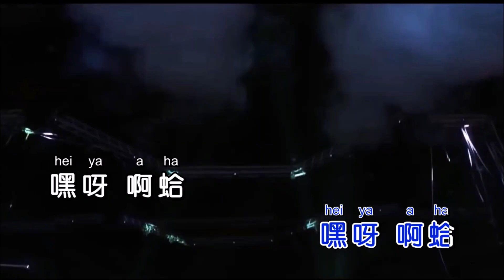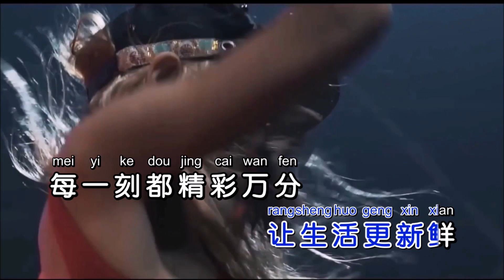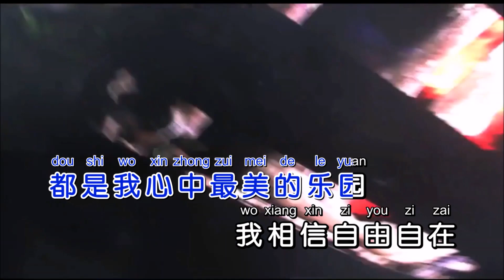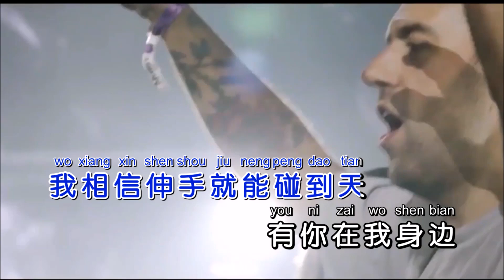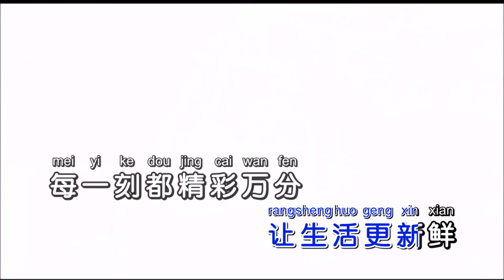杨培安 《我相信》DJ王绎龙 Extended Mix KTV 导唱字幕 （备有伴奏视频）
《我相信》

演唱：杨培安
作词：刘虞瑞
作曲：陈国华
混编：DJ王绎龙
合成：海歌

嘿呀 啊蛤
嘿呀 啊蛤
嘿呀 啊蛤

我相信我就是我
我相信明天
我相信青春没有地平线
在日落的海边
在热闹的大街
都是我心中最美的乐园

我相信自由自在
我相信希望
我相信伸手就能碰到天
有你在我身边
让生活更新鲜
每一刻都精彩万分
I do believe
嘿呀 啊蛤
想飞上天
和太阳肩并肩
世界等着我去改变
想作的梦从不怕别人看见
在这里我都能实现

大声欢笑
让你我肩并肩
何处不能欢乐无限
抛开烦恼勇敢的大步向前
我就站在舞台中间

我相信我就是我
我相信明天
在日落的海边
在热闹的大街

我相信自由自在
我相信希望
有你在我身边
让生活更新鲜

嘿呀
想飞上天
和太阳肩并肩

我相信我就是我
我相信明天
在日落的海边
在热闹的大街

我相信自由自在
我相信希望
有你在我身边
让生活更新鲜

我相信(我就是我)
我相信(自由自在)
我相信(我相信我相信)
I believe 噢

我相信我就是我
我相信明天
在日落的海边
在热闹的大街
我相信自由自在
我相信希望
有你在我身边
让生活更新鲜
I do believe 哦 吼